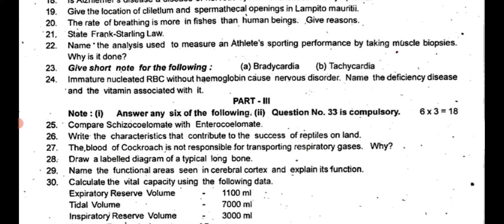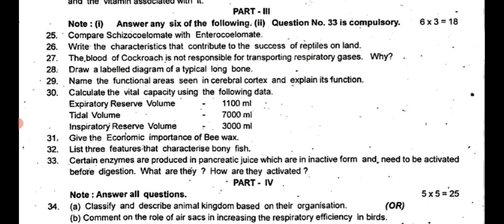11th Zoology Half Yearly Exam Original Question Paper 2023| Important 2, 3, 5 Mark Questions